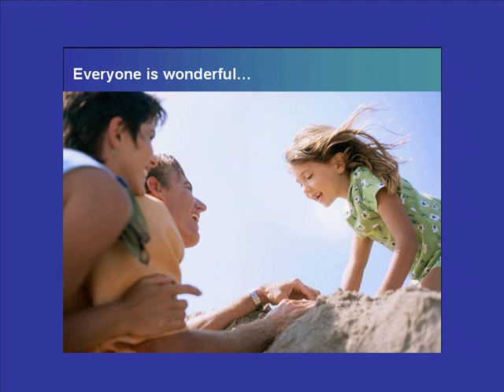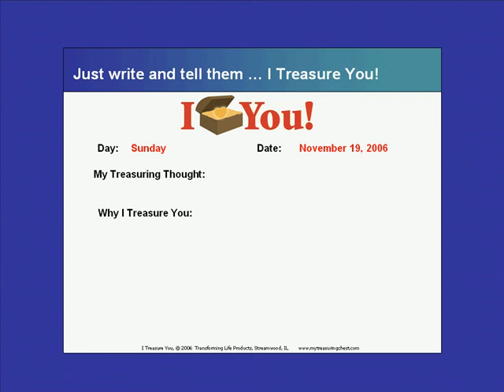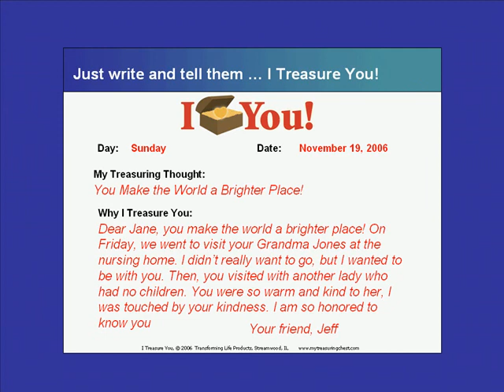How to Become a Treasuring Chest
Want to make a big difference in your life? Become a treasuring chest and open your heart to share your love with others. This short video shows you how... sign up for a free 7-mini video course...